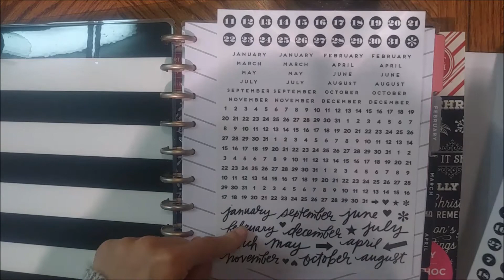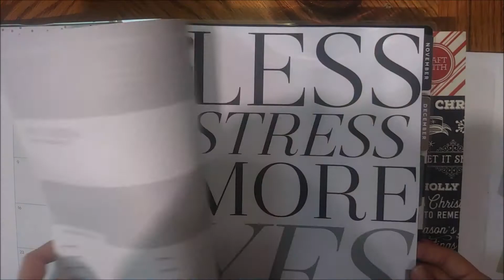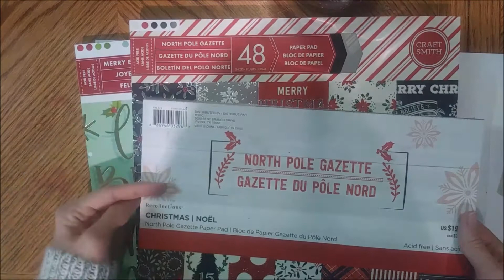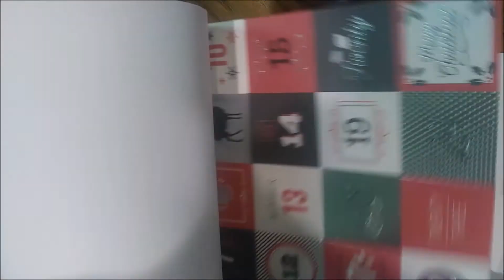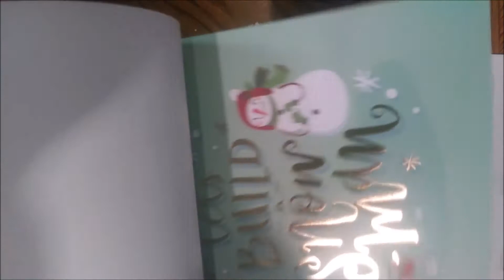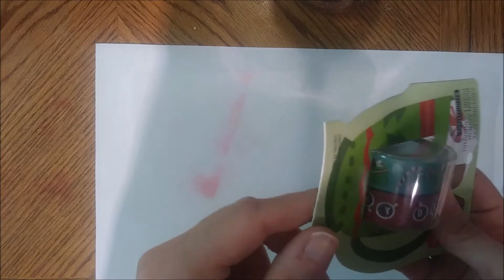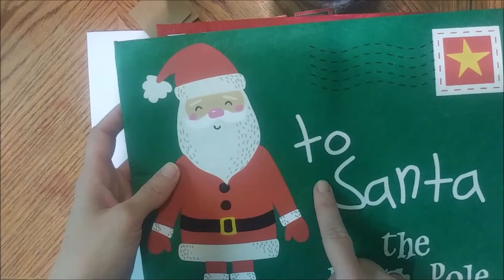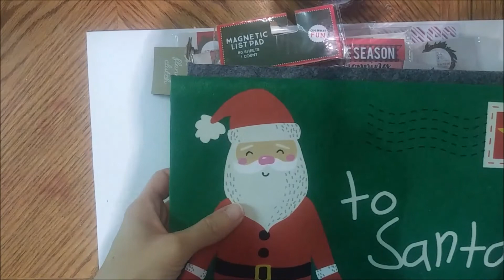Happy Mail From Tanya (cause she's the sweetest!!!)